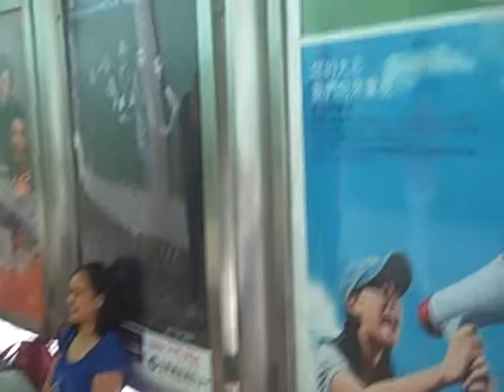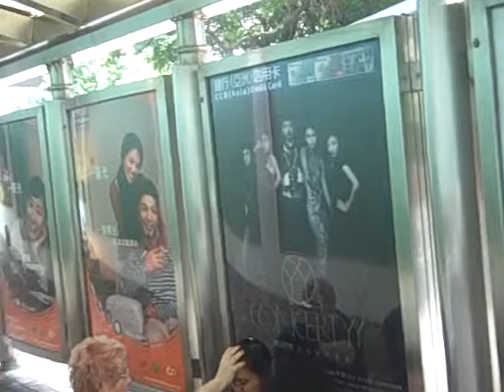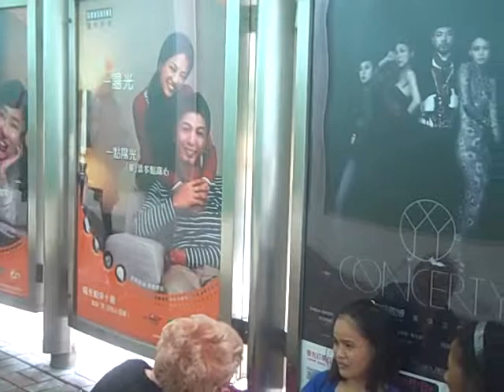IWIRE Pastor Nancy Praying at Cardboard Church Nov 6 pt3.AVI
Here is our new schedule for Mongkok and Central starting this Sunday Nov 20, 2011:

Comma Cafe Fellowship Dinner from 6 to 8pm.